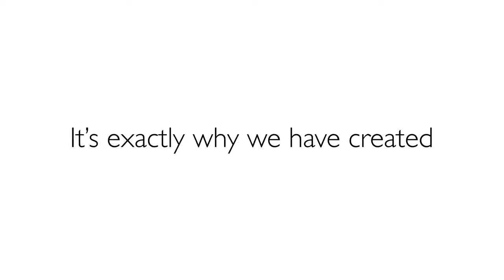ACS HP Sure Click Video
HP Sure Click has enhanced malware protection.

HP Sure Click isolates key applications in their own virtual containers – trapping any malware and deleting it as soon as you close the application.

Learn more through our short video.